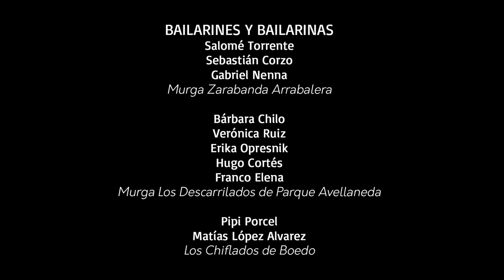Borrachito o rombo | Pasos de rumba | Relevamiento del baile de murga porteña 2013